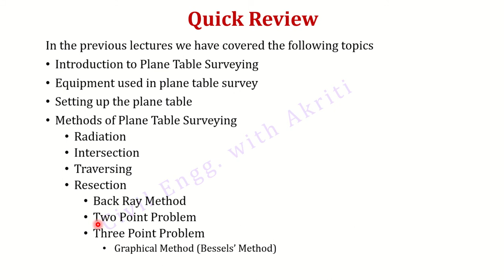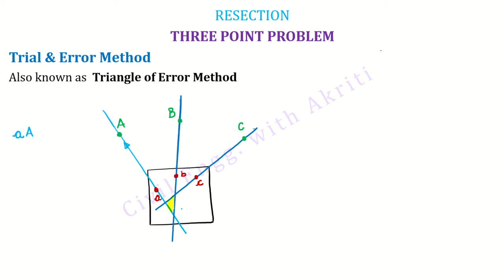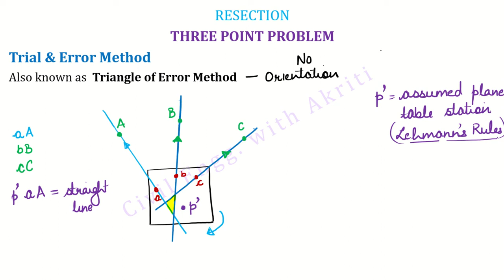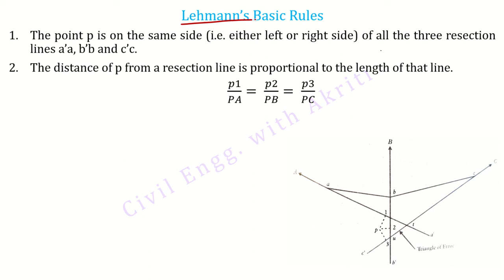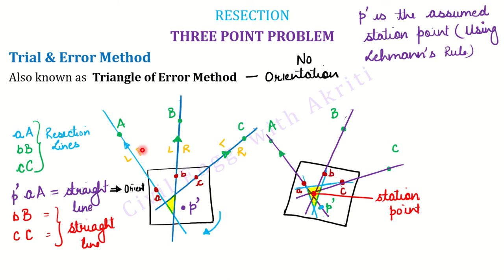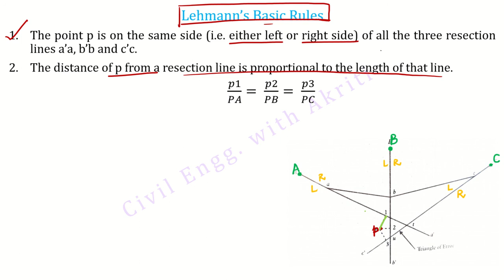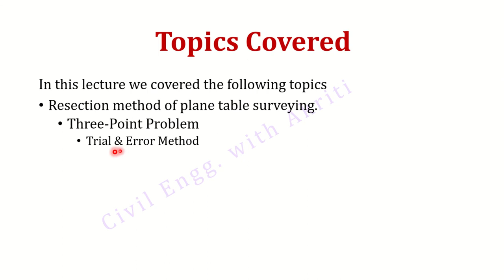Surveying L3J |Plane Table| Resection|3 Point Problem|Triangle of Error Method|Lehmann's Rule| Hindi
This video lecture is suitable for Students of Civil Engineering and Architecture Assistantship as well as for the aspirants who wish to brush up their FM L7Ibasics. Reference book: Surveying I by C.L. Kochher (KATARIA Publication)